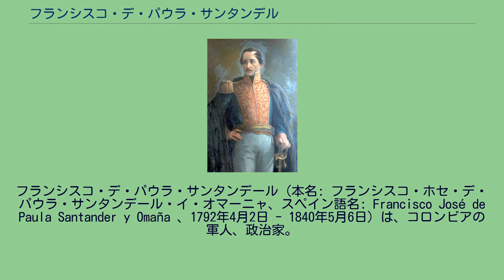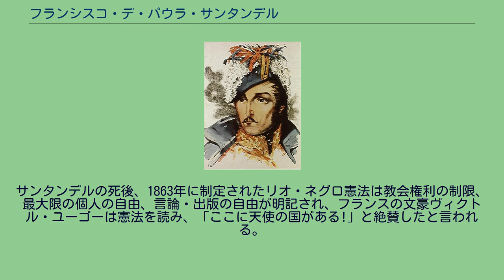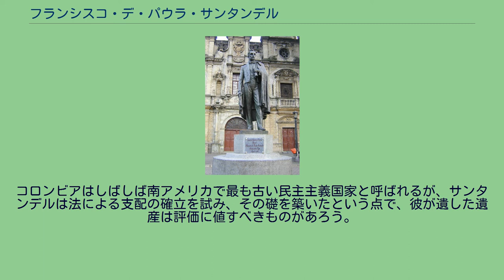フランシスコ・デ・パウラ・サンタンデル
コロンビア・ペソ紙幣の人物
フランシスコ・デ・パウラ・サンタンデール（本名: フランシスコ・ホセ・デ・パウラ・サンタンデール・イ・オマーニャ、スペイン語名: Francisco José de Paula Santander y Omaña 、1792年4月2日 - 1840年5月6日）は、コロンビアの軍人、政治家。
ラテンアメリカの独立運動における英雄。
コロンビアの初代大統領（在任1832年 - 1837年）。
1792年4月2日、コロンビアのククタに生まれる。
父親はカカオのプランテーションを経営する裕福なクリオーリョだった。
13歳でボゴタに留学し法学を学ぶ。
1810年7月20日、コロンビアがアントニオ・ナリーニョの下で独立を宣言すると独立運動に身を投じた。
同年10月26日、軍役に就き少尉となる。
カサナレでスペイン軍と戦い、その後、ベネズエラのアプーレに逃れる。
コロンビアとベネズエラの国境地帯でジャネーロの指導者として徐々にその名を知られるようになり、シモン・ボリバルと出会い彼の部下になる。
1813年以来、ボリバルの下で頭角を現し、1818年に准将に昇進。
ボリバルは彼に勝利を組織した男との名称を与えた。
サンタンデルの肖像。
サンティアゴ・マルティネス・デルガド画 1819年8月7日のボヤカの戦いでスペイン軍に勝利し、コロンビアの解放に成功。
1821年11月3日、大コロンビアの副大統領に就任。
ボリバルの南米解放闘争を支援し、彼の右腕あるいは腹心とみなされていたが、次第にボリバルとの政治的な意見の相違が目立つようになる。
連邦制を唱え、中央集権を採るボリバルと対立。
1826年には大コロンビアからのベネズエラの分離を画策するホセ・アントニオ・パエスと対立し、ボリビアから帰国したボリバルはサンタンデルに全権を与えて反乱に備えるが、ボリバルがパエスに恩赦を与えたことから関係が決裂。
サンタンデルは副大統領を辞任する。
同年3月にはペルーでサンタンデル派のコロンビア軍がサンタンデルを支持して反乱を起こすなど不穏な情勢になった。
こうした中で、1828年4月に開催されたオカーニャ会議では、大コロンビアの維持と中央集権制の強化を図るボリバル派の意向とは裏腹にサンタンデル派が勢力を増したため、両派の対立は激化。
6月、対立と混乱を収拾できずに会議は閉幕した。
1828年8月27日、ボリバルが事実上のクーデターで終身大統領に就任、サンタンデルは解任され駐アメリカ大使に任命される。
これを機に連邦派の不満が募り、サンタンデルは10月28日を期して反ボリバル・クーデターを計画するが、9月25日にはサンタンデル派のペドロ・カルーホ少佐らによるボリバル暗殺未遂事件が発生。
ボリバルは愛人のマヌエラ・サエンスの機転で辛くも難を逃れ、暗殺は未遂に終わった。
この事件で14人が処刑され、事件への関与を疑われたサンタンデルも死刑を宣告されるが、彼が暗殺の謀議に参加したという証拠はなく、またボリバルの暗殺に反対したという事実が判明したため、国外追放に減刑され、フランスに亡命した。
その後、サンタンデルはイギリスやドイツ、アメリカを転々とし、1830年にボリバルがコロンビアのサンタマルタで結核のために亡くなると、ボリバル亡き後の大コロンビアでボリバル派のラファエル・ウルダネータ将軍が政権を維持していたが、ボリバルの死後はサンタンデル派の勢力が拡大し、ウルダネータ政権は崩壊、ウルダネータはヨーロッパに追放された。
大コロンビアの崩壊後、コロンビアはヌエバ・グラナダ共和国として再編成される。
1832年に帰国したサンタンデルはヌエバ・グラナダ共和国の初代大統領に就任。
奴隷貿易の廃止、公教育の拡充、保護貿易による産業の振興など優れた政策を行なった。
1837年に大統領職を辞し、晩年は共和国議会の上院議員を務めた。
1840年5月6日、ボゴタで波乱の生涯を閉じた。
死因は胆石。
私生活においては、シクスタ・トゥリア・ポントン・イ・ピエドライタという妻がおり、フランシスコ・デ・パウラ・ヘスース・バルトロメという息子と3人の娘がいる。
サンタンデルの生家 サンタンデルの銅像。
メデジン 解放者ボリバルと対立したことで一般的な評価は決して高いとは言えないが、サンタンデルが行なった政策については後世の歴史家から高く評...